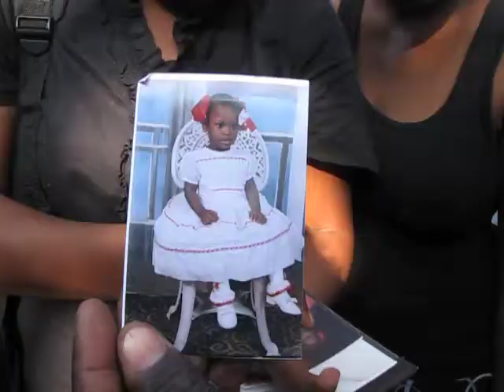TaliahGraves_USAT_HaitiSp2010.mov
I edited this video while working at USA TODAY as an intern at USA TODAY during my Spring 2010 semester at Howard University.

You will see the New York City Rescue team searching for a missing little girl after a major aftershock. Her parents and other family and friends look on in hope that she will be found.